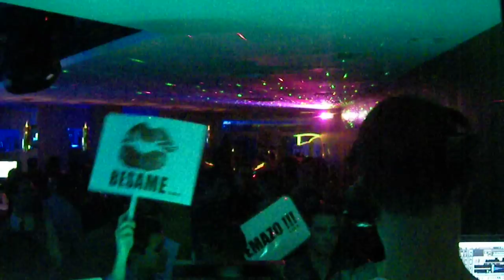DUBPAPER # SOHO DANCE CLUB # 1º ANIVERSARIO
SOHO CLUB ELCHE / 1º ANIVERSARIO # MARZO 2013
DUBPAPER # DAVID BORDALAS # JOSE RODRIGUEZ